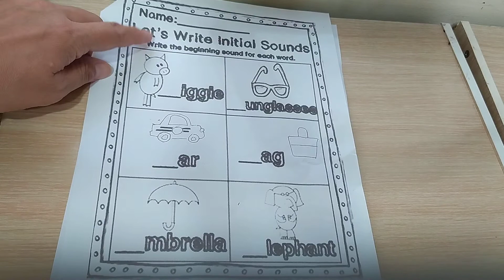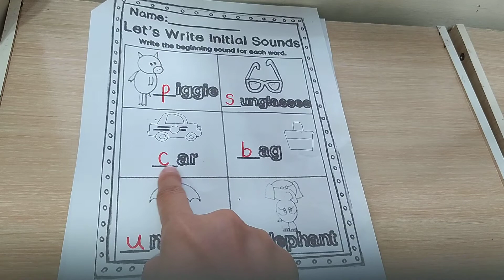Let's go for a drive\ 單字學習單